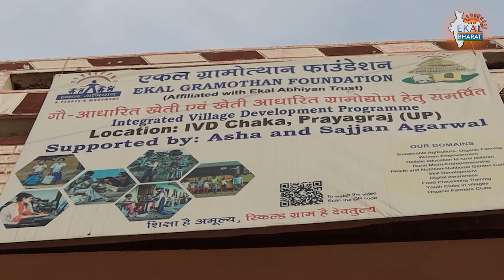राकेश मौर्य: एक सफल किसान की कहानी, सतत खेती से ग्रामीण विकास की ओर !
मिलिए उत्तर प्रदेश के लखीमपुर खीरी के राकेश मौर्य से, जिन्होंने एकल ग्रामोत्थान फाउंडेशन के सहयोग से सतत खेती की दिशा में कदम बढ़ाए। हमारी पहल से राकेश ने उन्नत कृषि तकनीकें सीखीं, जिससे उनकी फसल उत्पादन और आय में उल्लेखनीय वृद्धि हुई है। इस वीडियो में देखें कि कैसे एकल ग्रामोत्थान फाउंडेशन किसानों को सशक्त कर रहा है, उन्हें खेती के नए तरीकों और आवश्यक उपकरणों के साथ सशक्त बना रहा है। हमारा मिशन सतत कृषि को बढ़ावा देना और ग्रामीण समुदायों का उत्थान करना है।
*About Ekal Bharat*

*Know More About EKAL*